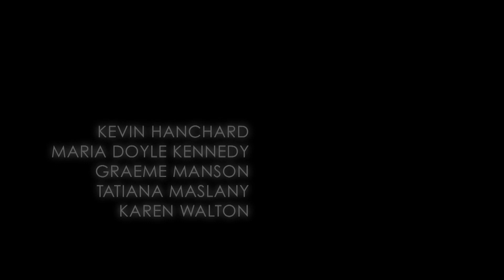Orphan Black A Look Inside Season 2